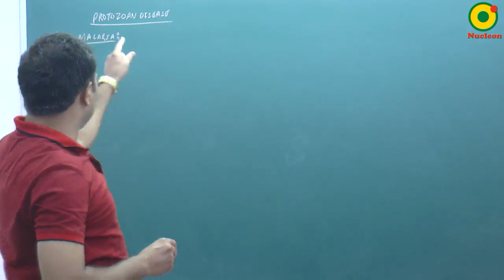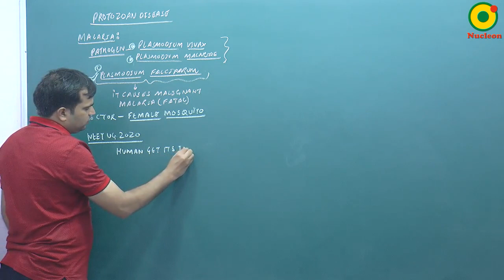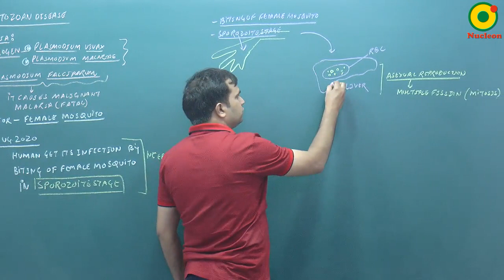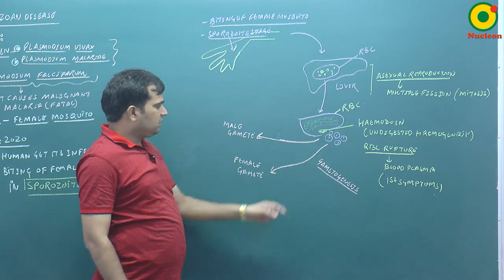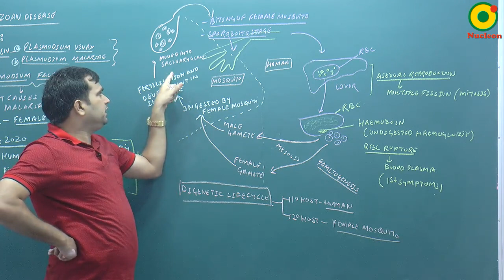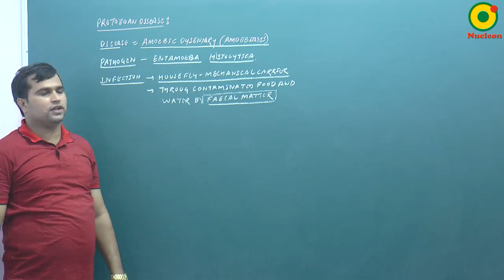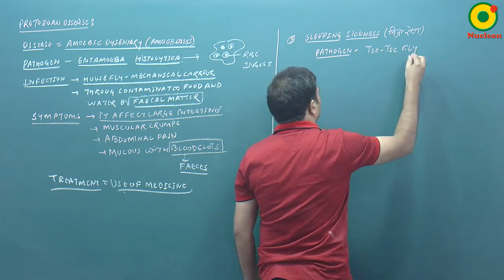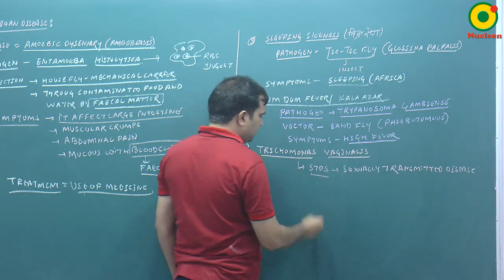Human Health and Disease- 03 By NKT Sir @ NUCLEON NEET Biology KOTA